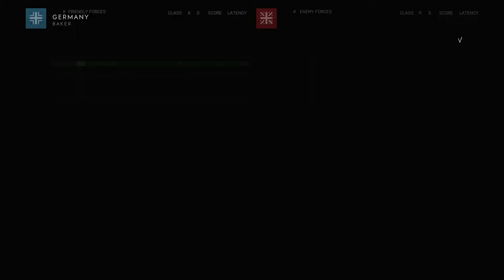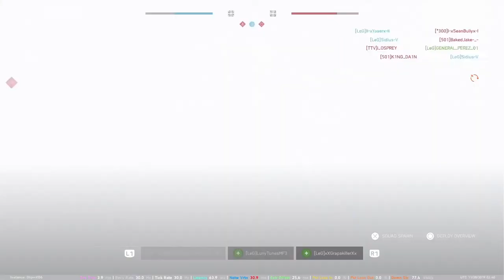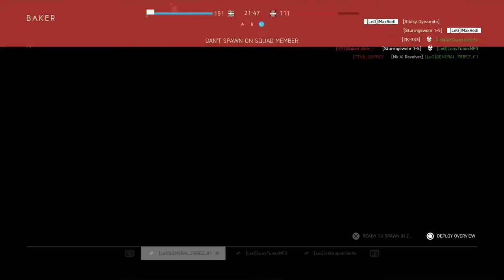LeG vs 501 BFV competitive